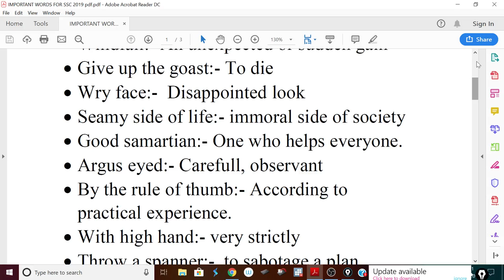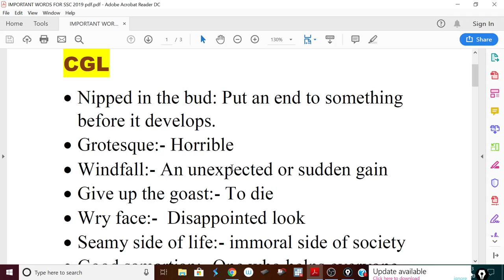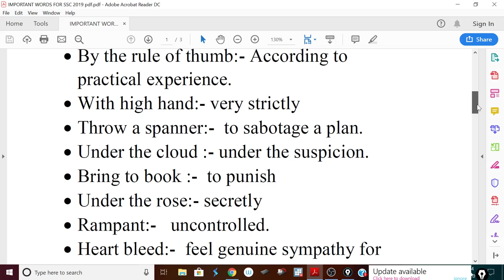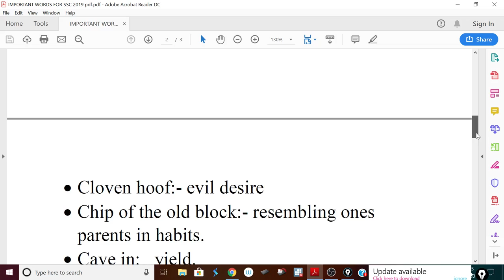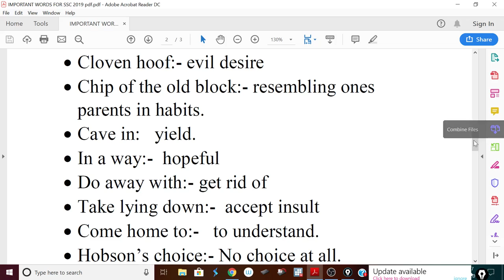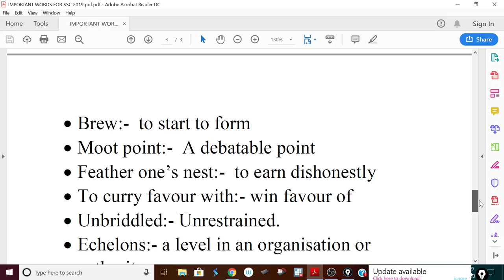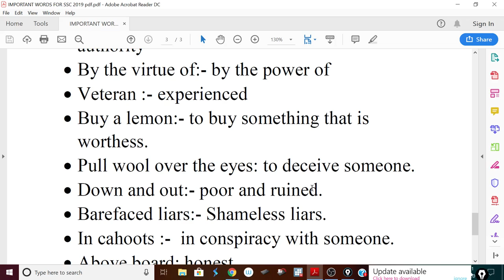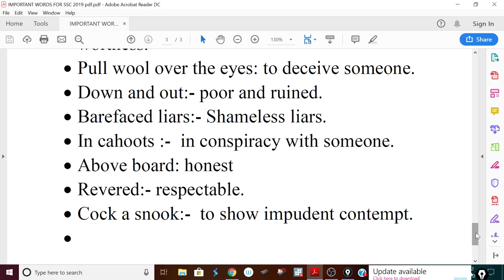Important words for SSC CGL | SSC CHSL |Banking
Hello students,
In this video we will cover 50 important words that are important from SSC point of view.